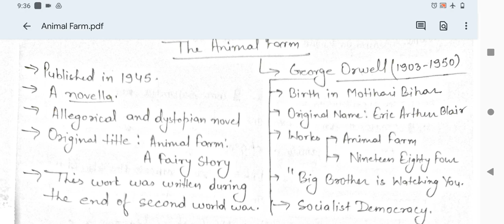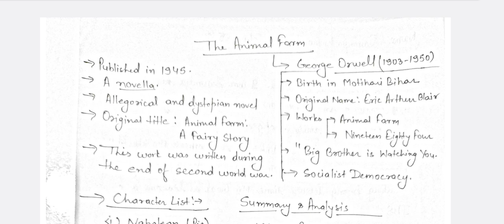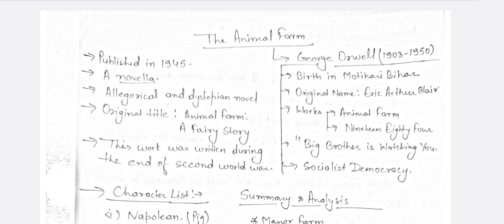Animal Farm: George Orwell Basic Analysis